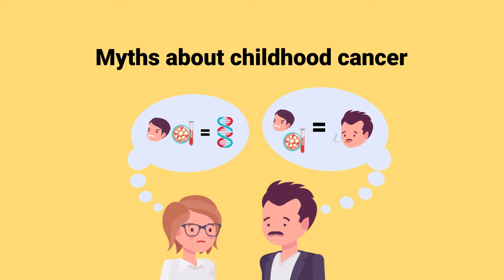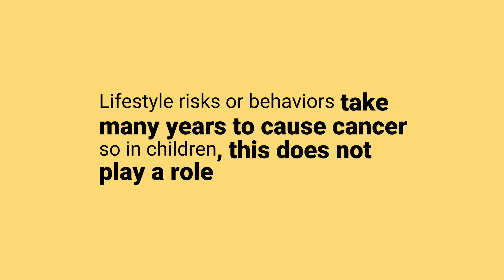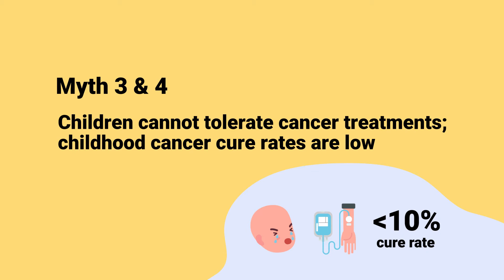What is childhood cancer?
Childhood cancer is a leading cause of death in children across the world, with more than 300 000 children diagnosed each year. There are many common myths around childhood cancer - Was it caused by something the parents did? Are siblings at risk? Can children tolerate cancer treatment or be cured?

In this video, Icon Paediatric Haematologist-Oncologist Dr LeLe Aung debunks these common myths and discusses the important information that parents and young adults need to know.

Find out more about paediatric oncology at Icon Cancer Centre Singapore by visiting